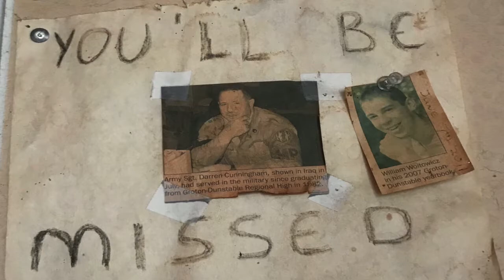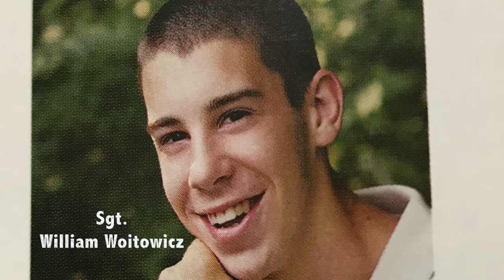GDRHS: Remembering Darren & Billy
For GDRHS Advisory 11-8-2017